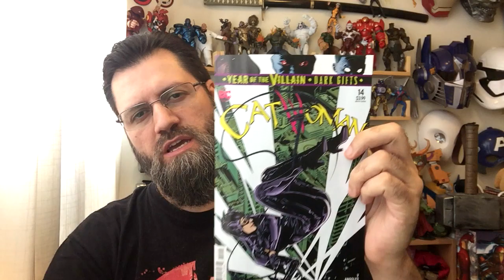Catwoman #14 | COMIC BOOK UNIVERSITY